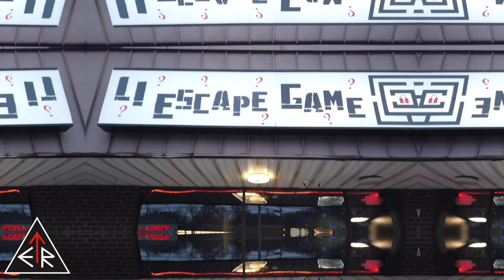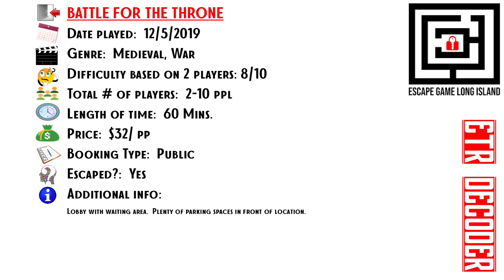An ETR EXCLUSIVE interview with ESCAPE GAME LONG ISLAND in Ronkonkoma, LI, New York!!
We are BACK to visit our friends at ESCAPE GAME LONG ISLAND in Ronkonkoma, Long Island, NY!!  Previously, we've been here before to play their game - "LEGENDS OF A HIDDEN TEMPLE".  But tonight, we are attempting to escape their newest epic game - "BATTLE FOR THE THRONE"!!

Here are the room(s) that we played:
- "Legends of a Hidden Temple" (Escape Game Long Island)
- "Battle for the Throne"  (Escape Game Long Island)

SPECIAL THANKS TO:
-   Escape Game Long Island

Title:  Stealth Music
Composer:  Jake Embleton
Genre:  Suspense Music / Stealth Music